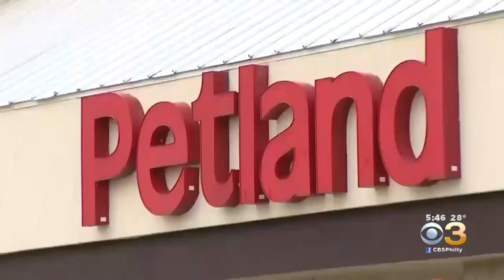Health Officials Issue Warning About Illness Being Spread From Puppies To People